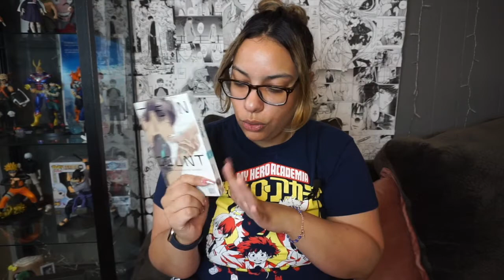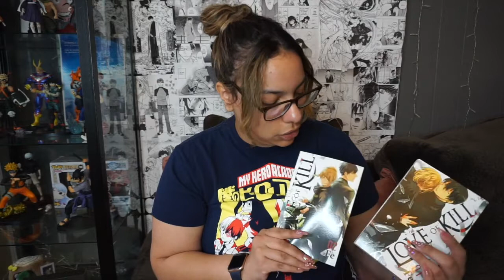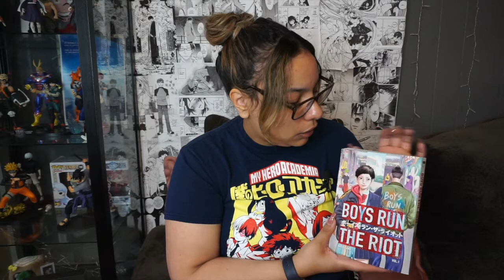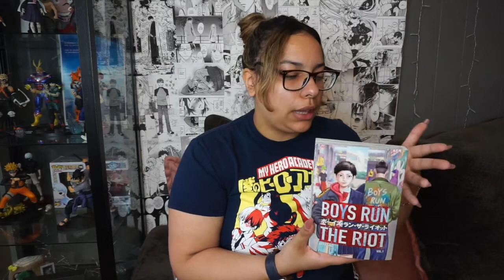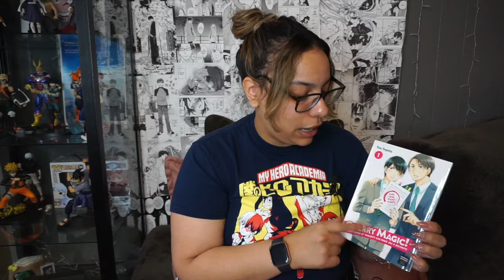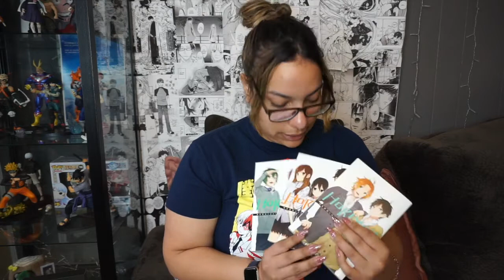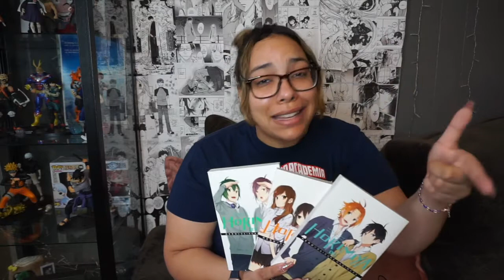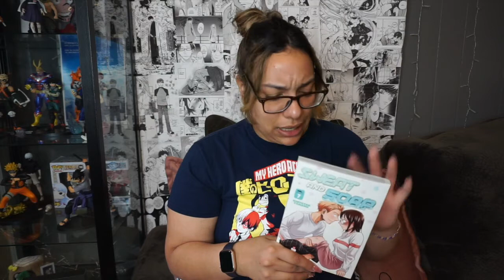July Manga Haul - Love of Kill, 10 Count, Horimiya & More | The Wonder of Anime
July was definitely a good month for me with manga! I ended up winning an Amazon gift card from work so I ended up using that as an opportunity to go in. From Love of Kill to Horimiya and Cherry Magic, I got a little bit of everything.

Seaside Stranger

Horimiya Vol 5

Horimiya Vol 6

Horimiya Vol 7

Bad Boys, Happy Home Vol 1

BEASTARS vol 12

BEASTARS vol 13

Cherry Magic!

Our Not So Lonely Planet Vol 1

Sweat and Soap Vol 7

10 Count Vol 1

10 Count Vol 2

10 Count Vol 4

Love of Kill vol 1

Love of Kill vol 2

Boys Run The Riot

The World's Greatest Love vol 1

Escape Journey Vol 1

Recorded using a Sony A6000
Intro Music & Background Music by Jrod at musicispassions.com
Edited by Lisa De La Cruz using Final Cut Pro X